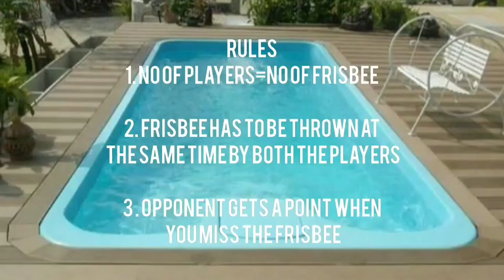5 Super Fun+Safe Pool Games for Family & Frndz |E10 Life with ABCD Attitude Beauty Craziness Dhamaal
5 🅂🅄🄿🄴🅁 🄵🅄🄽+🅂🄰🄵🄴 🄿🄾🄾🄻 🄶🄰🄼🄴🅂 🄵🄾🅁 🄵🄰🄼🄸🄻🅈 & 🄵🅁🄽🄳🅉
This is my favourite episode, because it is very close to my heart. I wanted to shoot this since so long.

You guys wont believe these games gave me so much pleasure the first time I discovered and played them, I kept playing them.

Also hopping into swimming pool turns almost everyone into a small child.

So these are 5 super fun & safe games to be played with your friends and family.

For games which are a bit new I have mentioned rules for the rest basic rules apply.

Do try these games next time you hop into a pool, if you are trying the couple fall please do it with all the safety measures.

𝙏𝙧𝙞𝙥𝙤𝙙 : Buddymate W177 Portable 7 Feet (84 Inch) Long Tripod Stand with Adjustable Mobile Clip | 360-degree Rotate Head for All Mobiles & Cameras (Black)

𝙈𝙞𝙠𝙚: AMZTurn Target M4 Wireless Bluetooth in Ear Neckband Headphone with Mic